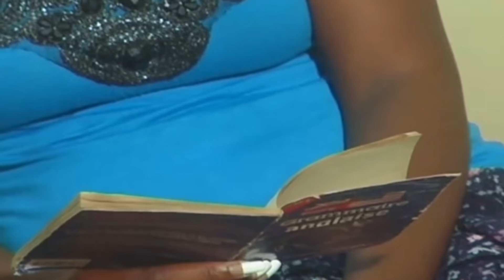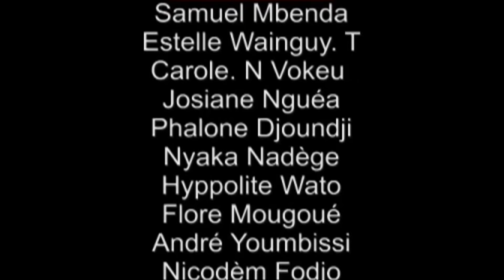MARGO - épisode #15 (série africaine, Cameroun)